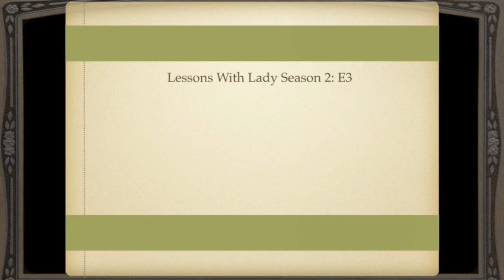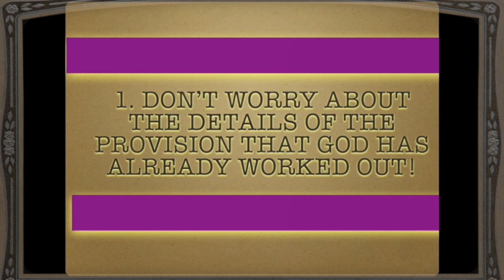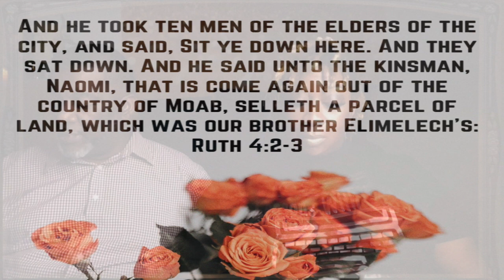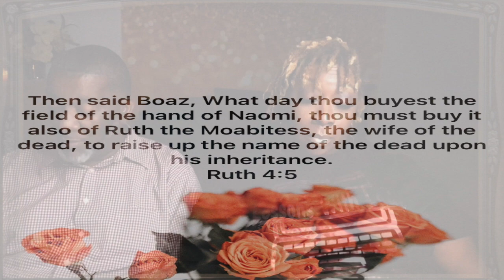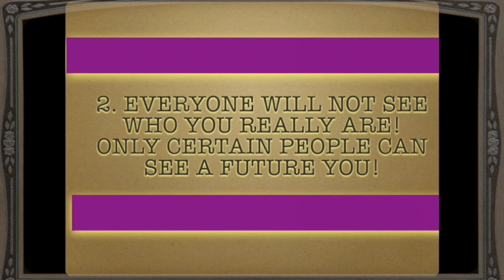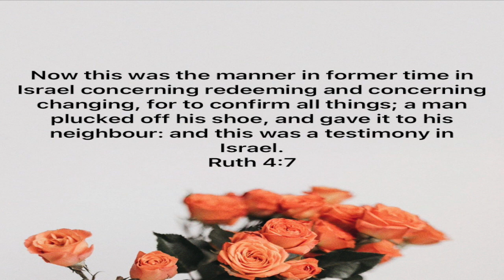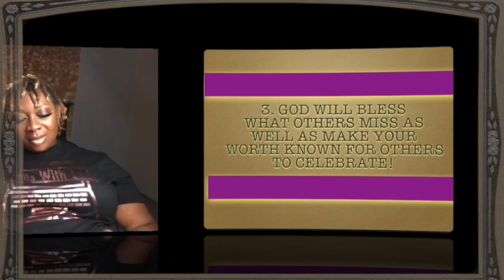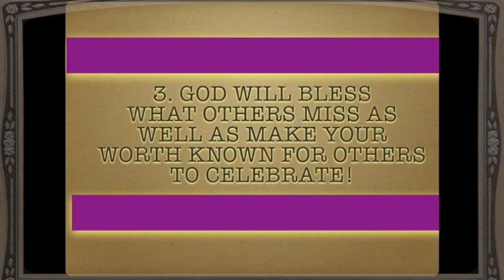Dang, They Missed Out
Ruth Chapter 4 discussion from Lady Shae Johnson and Pastor Stan Johnson